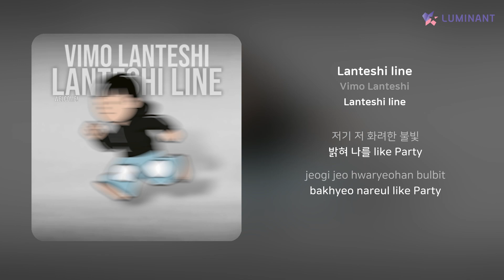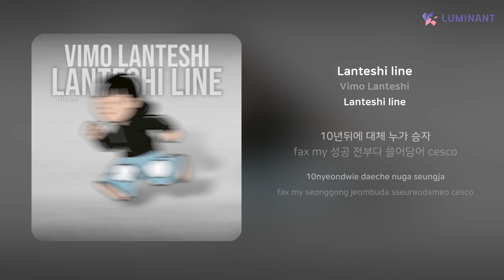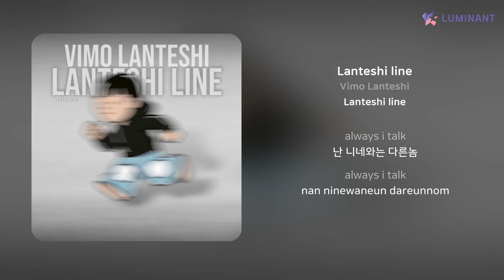Vimo Lanteshi - Lanteshi line | 가사 (Lyrics)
Artist: Vimo Lanteshi
Track: Lanteshi line
Album: Lanteshi line
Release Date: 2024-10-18